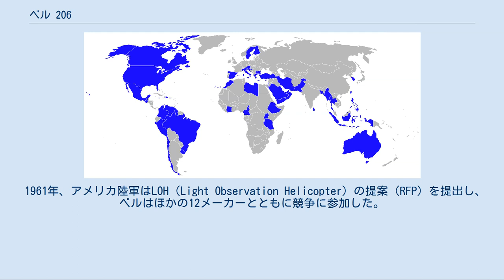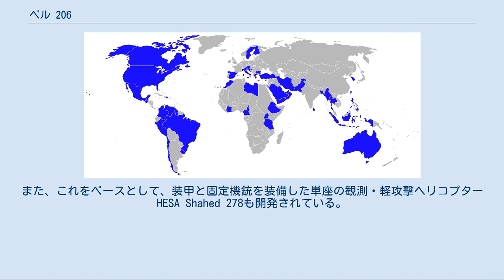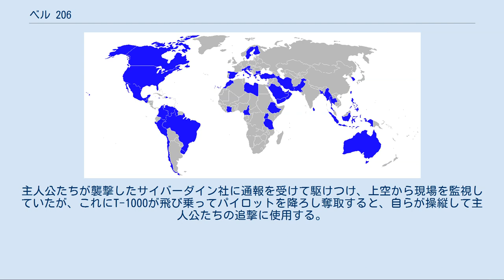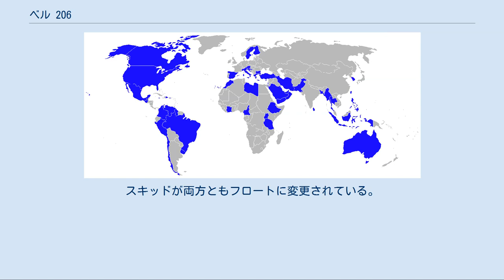ベル 206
ベル 206 ベル 206A ジェットレンジャー ベル 206（Bell 206）は、メインローターとテイルローターのブレードが2枚のガスタービン・ヘリコプター。
 1961年、アメリカ陸軍はLOH（Light Observation Helicopter）の提案（RFP）を提出し、ベルはほかの12メーカーとともに競争に参加した。
陸軍は最終的にベル、フェアチャイルド・ヒラー、ヒューズ・エアクラフトの3社に絞り、試験と評価のため、各社5機の試作機製作を命じた。
そして、ベル社のモデル 206は陸軍によってYHO-4Aの名称を与えられた。
 1962年に陸軍は長期間の試験および評価を終え、出力不足などの理由でYHO-4Aは採用されなかった。
その後、ベル社はモデル 206をマーケットに出そうとしたが、売れ行きは芳しくなかった。
調査の結果、顧客の大部分はボディの形状に不満があることを示したため、より流線型で美的な機体へと設計し直した。
前席2つと後席3つの5シートで、これをモデル 206A ジェットレンジャーとして再び販売したところ、商業的な成功を収めた。
 モデル 206Aは1967年に民間市場へと参入した。
その後もモデル 206の改良は続けられ、より出力の高いエンジンに換装したモデル 206B ジェットレンジャー II（Model 206B JetRanger II）が1971年に登場した。
また、1974年には座席を7席に増やすため機体を延長したモデル 206L ロングレンジャー（Model 206L LongRanger）が初飛行を行った。
それとは別にモデル 206Bの後継にテイルローターを改良したモデル 206B-3 ジェットレンジャー III（Model 206B-3 JetRanger III）が1977年に登場している。
しかしながら、いずれも基本的な機体のラインはモデル 206Aから変化させていない。
 ヒューズのOH-6 カイユースを採用したアメリカ陸軍であったが、ヒューズ社に陸軍の調達規模に見合う生産能力が無い事などから調達を中断して再び競争を行った。
その結果、1968年にモデル 206AをOH-58 カイオワとして採用したため、モデル 206は当初の目的をも達成することができた。
ベトナム戦争で、OH-58は観測ヘリコプターとしてだけでなく、輸送ヘリコプターとしても運用された。
また、アメリカ陸軍はモデル 206B-3をヘリコプター訓練生向けのTH-67 クリーク（TH-67 Creek）として発注し、アメリカ海軍とアメリカ海兵隊もTH-57 シーレンジャー（TH-57 Sea Ranger）としてモデル 206B-3を採用した。
このほかに、スリランカ内戦では、スリランカ空軍のモデル 206が現地でガンポッドおよびロケットランチャーを装備し、武装ヘリコプターとして運用された。
 モデル 206Aは先進的なデザインが人気を呼び、建設や採掘の現場へ向かうビジネスマンの移動手段としても使用された。
現在でもニュースと交通速報に使うため、メディアが使用している。
その人気はアメリカに留まらず、イタリアのアグスタ社でもライセンス生産され、世界中で幅広く運用されている。
観音開きのダブルドアを持つモデル 206Lは貨物の搬入が容易になり、エンジンの出力向上と併せて大型貨物の輸送ができる。
それは、担架ごと機内に収容できることを意味し、空の救急車の発祥となった。
飛行計画では、ICAOから与えられたB06の認識記号を使用する。
日本でも警視庁や都道府県警察航空隊、海上保安庁（2019年退役）が採用したほか、農薬散布や物資輸送、送電線パトロールなどで幅広く使用されている。
 イタリアでは、ベル社のヘリコプターをライセンス生産していたアグスタ社がAB206として製造し、本家のベル 206同様に各国に輸出されている。
 スロベニア独立戦争やクロアチア独立戦争では、旧ユーゴスラビア連邦の地方警察部隊に採用されていたAB206が航空戦力（航空輸送能力）に乏しい独立勢力側に接収され、連絡・輸送（武器の密輸入を含む）・観測など多方面に活用された。
 なお、使用国の1つであるイランにおいては、同機をリバース・エンジニアリングして国産化したPanha Shabaviz 2061が存在している。
また、これをベースとして、装甲と固定機銃を装備した単座の観測・軽攻撃ヘリコプタ...